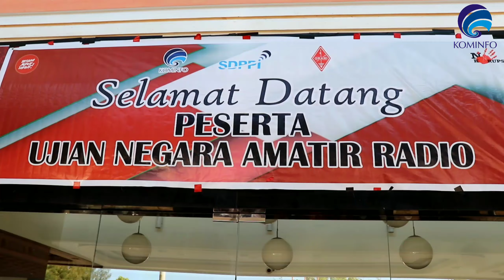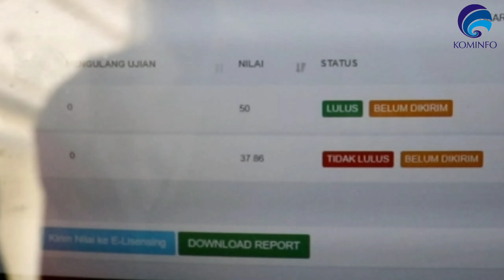Ujian Negara Amatir Radio Tahun 2019 di Kab Kolaka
Karya M. Ichsan Sani, Loka Monitor SFR Kendari
dalam rangka IFaS-Fest 2019.